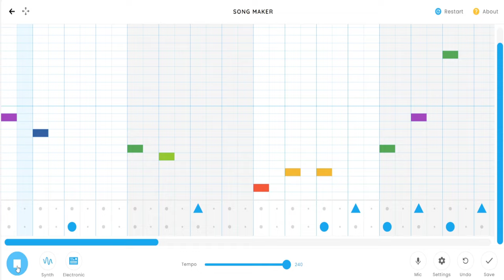I made Smurf Cat Meme Song on Google Song Maker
This is Amospoop's video on I made Smurf Cat Meme Song (We Live We Love We Lie) (Alan Walker The Spectre) on Google Song Maker